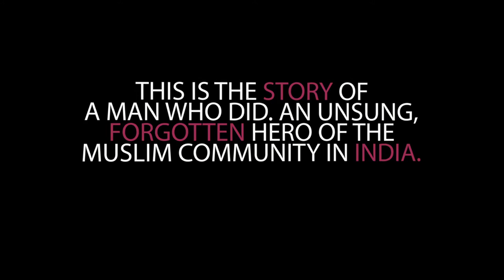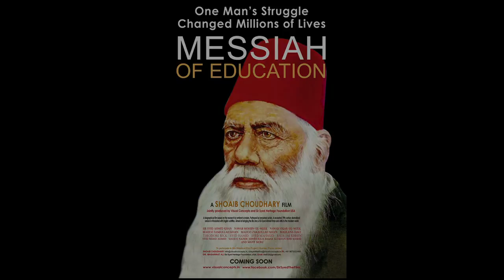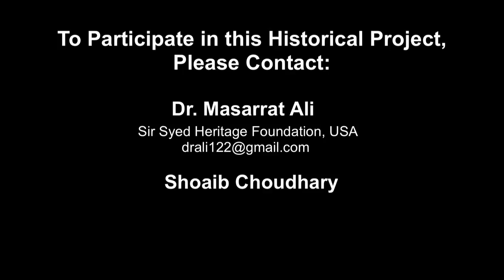Sir Syed Ahmed Khan:Messiah of Education, Film Intro 2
Sir Syed Ahmad Khan, The messiah of education, is the life story of one man's jihad against illiteracy.  This will be a full feature film at the caliber of Gandhi.  We hope to present the real story of Sir Syed Ahmad to the whole world.

The film is being co-produced by producer & Director, Shoaib Chaudhary, Visual Concepts, Bombay, India and Dr. Masarrat Ali, President, Sir Syed Heritage Foundation, San Antonio, Texas. The film trailer will be presented at the Annual Convention of Federation of Aligarh Alumni Association, USA, June 28-30, 2013, Houston, Texas, USA.

Sir Syed Ahmad Khan was one of the greatest reformer, educationist, philosopher, politician, and academician. He fought his own co-religionist, Islamists, to adopt the modern education system of the West for the Muslims of India.  Despite the strong opposition, Sir Syed Ahmad Khan established the first modern, western style, English education school at Aligarh in 1875.  The college was known as Mohammedan Anglo Oriental College (MAOC).  Sir Syed Ahmad did not himself had any Western education but he believed that the only way for the Muslims of India to progress in the 19th century and beyond is through higher education.  He made tours to Oxford and Cambridge in England and admitted his son Syed Mahmood to the British colleges. Upon his return to India, he continued to preach the Gospel of modern education and worked throughout his life to establish many educational societies and institution.  He wrote vociferously through his magazine, Tehzibul Akhlaq and Aligarh Institute Gazette.  He contributes many articles to English news papers and magazines.  He left behind 100s of books, article, and thousands of letters.  He believed that Muslims must first be educated before they actively participate in politics or fight the powerful English rulers. His ideas at times were at odds with both Muslims and Hindus. He remained a controversial figure throughout his life.  But he was always regarded with respect and regarded as "Messiah of Education".  He died in 1989.  MAO College later transformed into Aligarh Muslim University (AMU) in 1920.  It was the first higher education institution in anywhere in the Islamic world.  AMU has produced 1000s of leaders in science, education, literature, arts, engineers, sportsman, diplomats, military leaders, and doctors who are spread all across the globe.